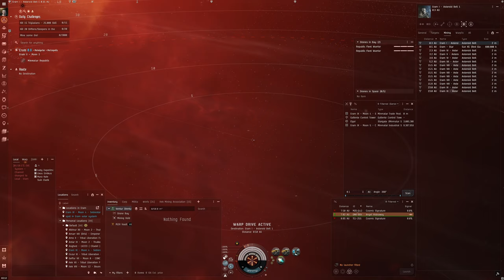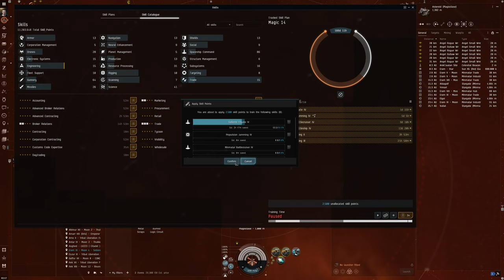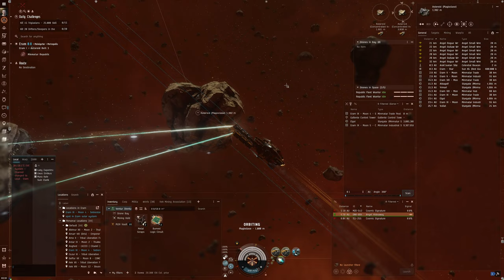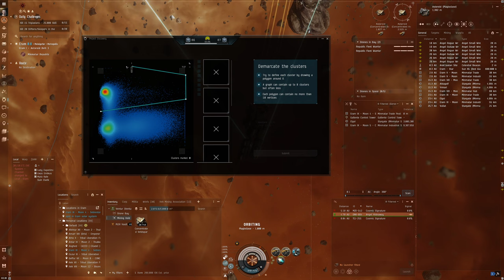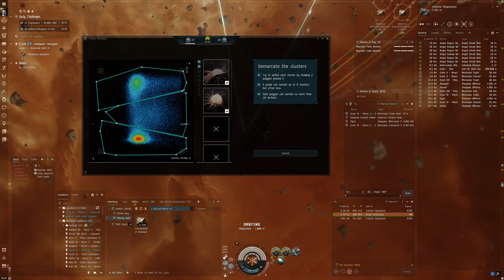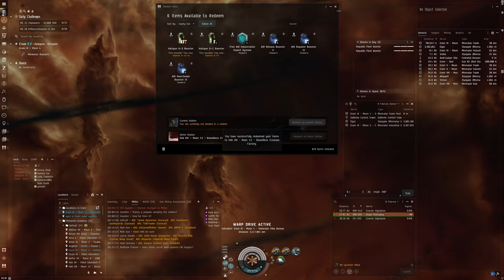Hello World: EVE Online Alpha Experience, Day 430